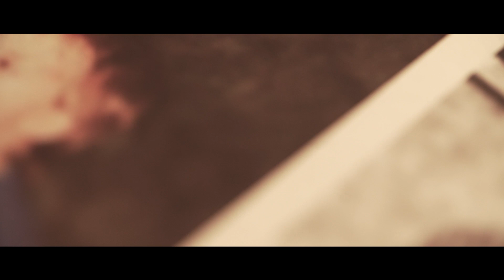Paradox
Premiere Tickets & Preorder Packages Available Now
A Full-Length Levi The Poet Documentary

Albuquerque, NM - March 2020